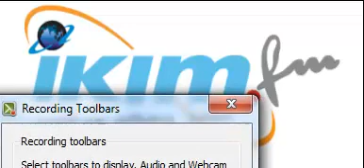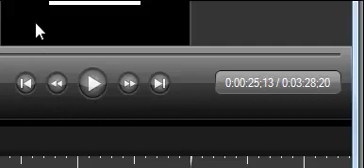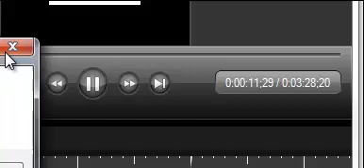Check list 160317 MauIzzati